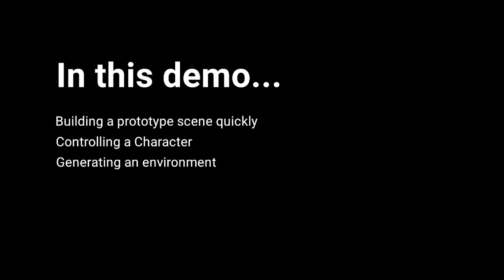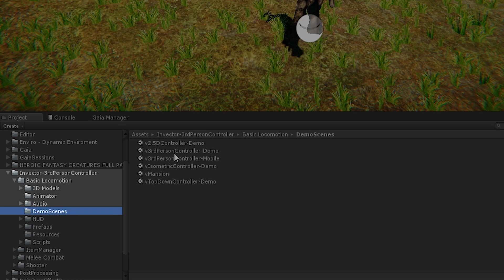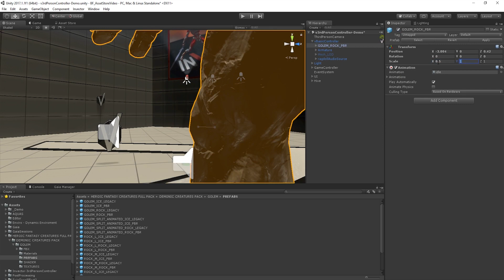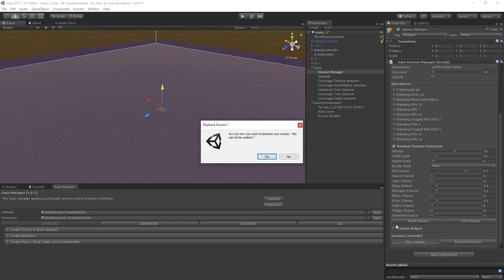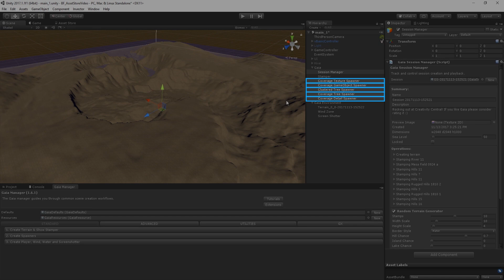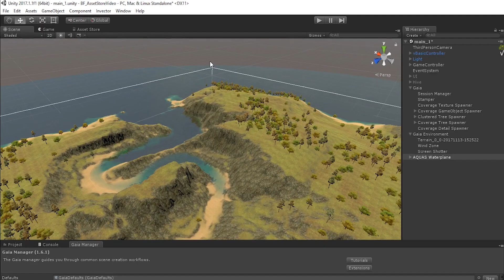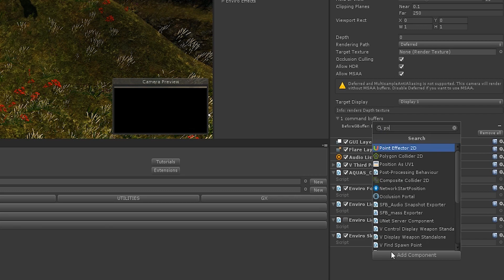Prototyping A 3rd Person Game Using The Asset Store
In this video, Online Evangelist Matt Gambell builds out a fantasy RPG style prototype scene using content from the Unity Asset Store including Gaia, Aquas, Enviro, Invector Third Person Controller, Rain Drop Effect 2 and a stone Golem from the Heroic Fantasy Creatures Full Pack. The goal here is to show how we can get a great looking terrain and environment up and running quickly with a controllable, animated character and weather effects.